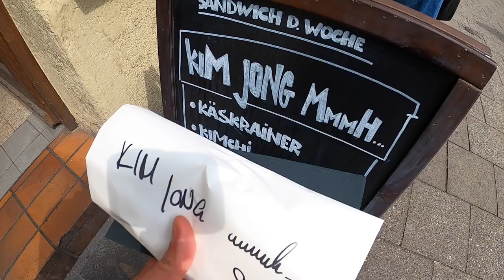SCHAFFEN DIE DAS?! 24 STUNDEN LIVESTREAM! VLOG 22.04.2021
euda die Jungs wollen einen 24 Stunden Livestream machen
schaut gerne vorbei - mal schauen ob sie es packen: